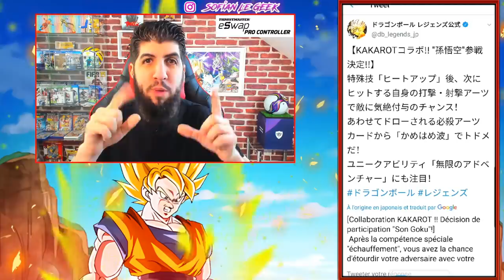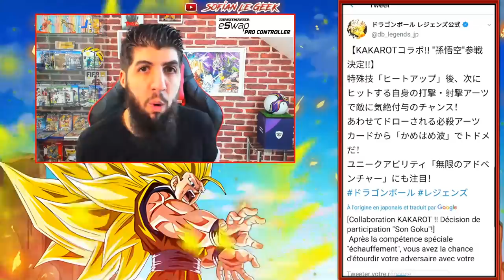GOTENKS Transfo SUPER PUISSANT ! GOKU DBZ KAKAROT dans DRAGON BALL LEGENDS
Goku de DBZKAKAROT arrive dans
Je test également le GOTENKS transfo SSJ3 en PVP